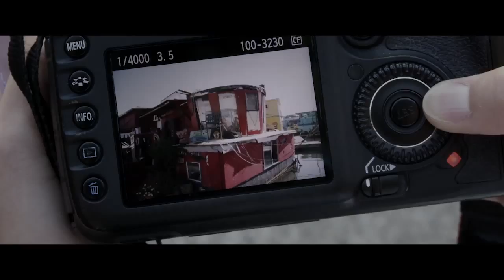MAN FROM RENO Aki & Tatsuji